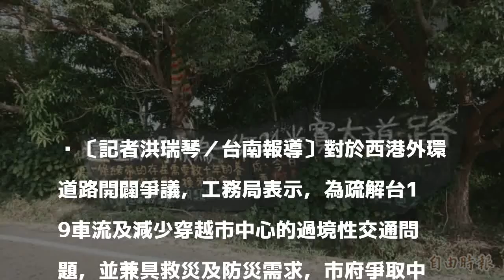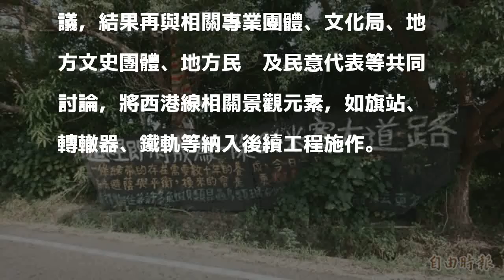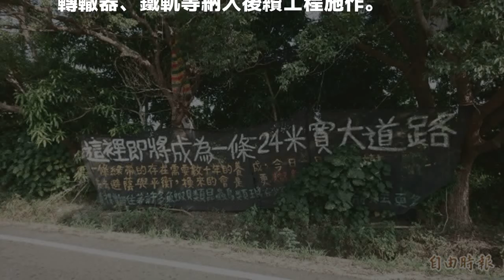西港外環道路工程開闢 市政府有話說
〔記者洪瑞琴／台南報導〕對於西港外環道路開闢爭議，工務局表示，為疏解台19車流及減少穿越市中心的過境性交通問題，並兼具救災及防災需求，市府爭取中央補助開闢，為加速交通建設並保留當地文化意涵，經嚴謹程序完成土地取得後，目前辦理工程採購招標，並同步與當地「西港堀仔頭生態藝術村」共同研商糖鐵、老樹保存。